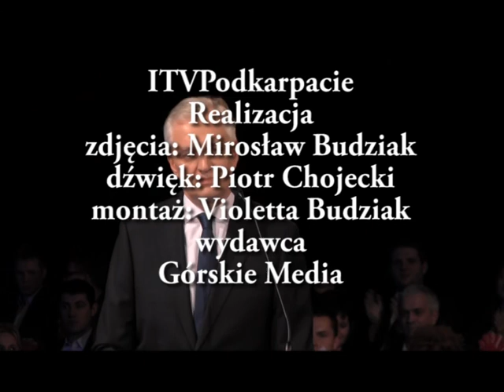Ogólnopolska Konwencja z Jarosławem Gowinem w Warszawie